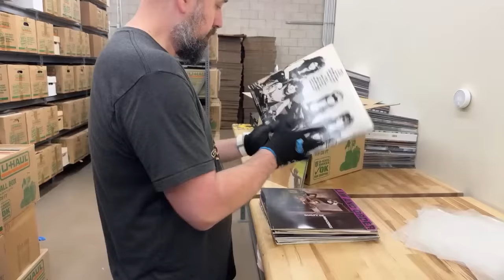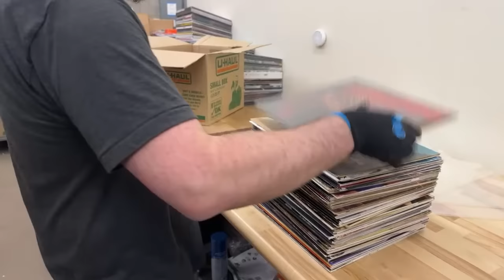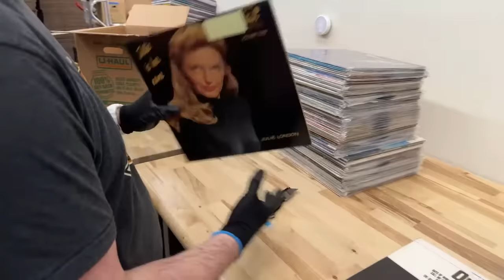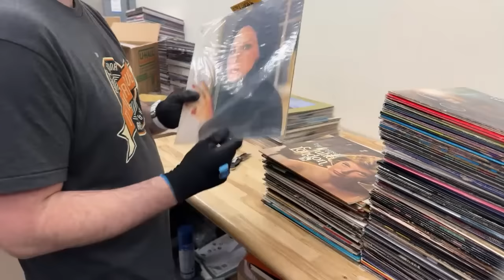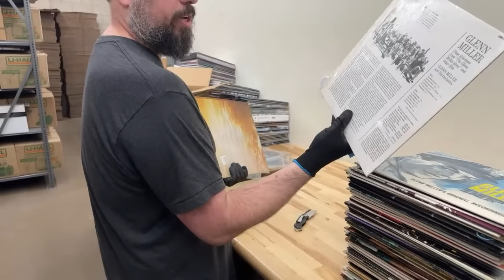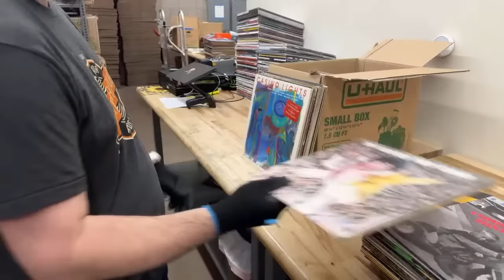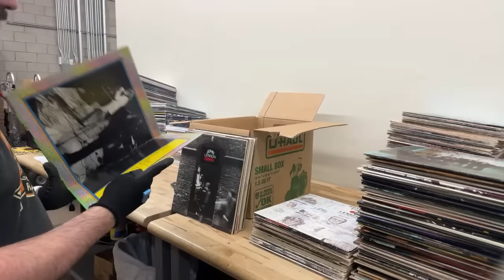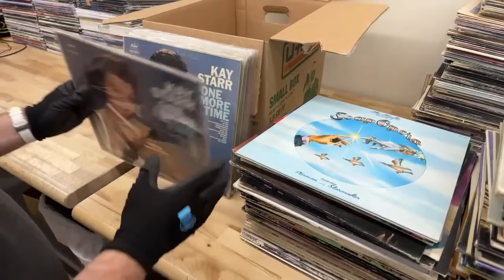What’s going out in the USED bin? 1-29-24 Hunting around in the back room of The 'In' groove